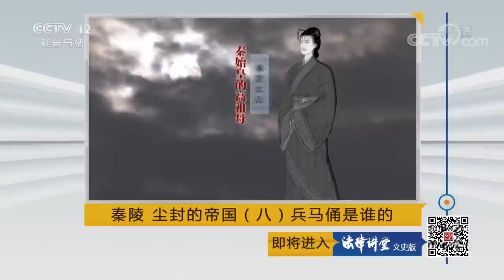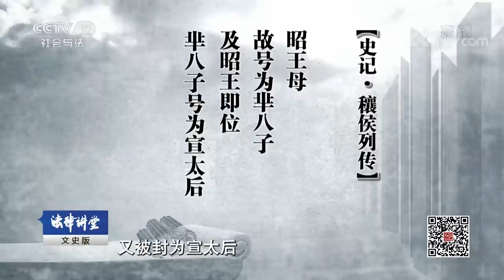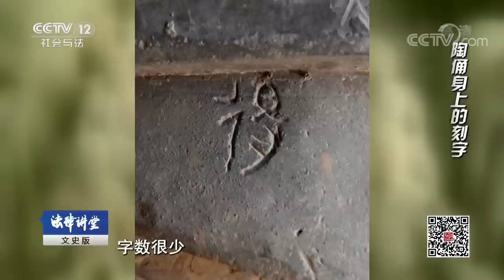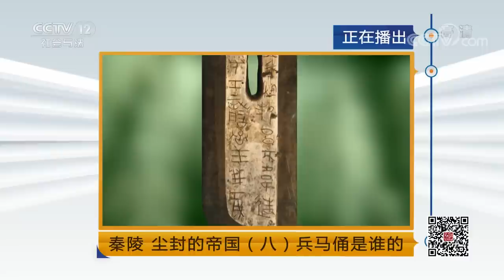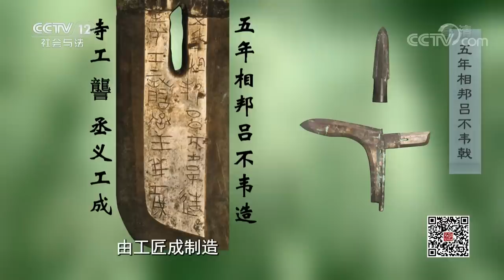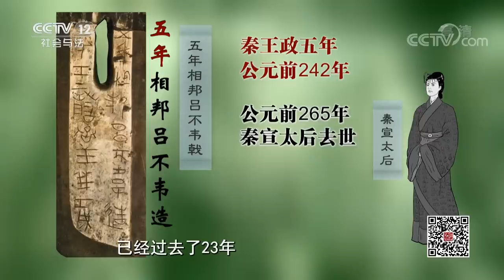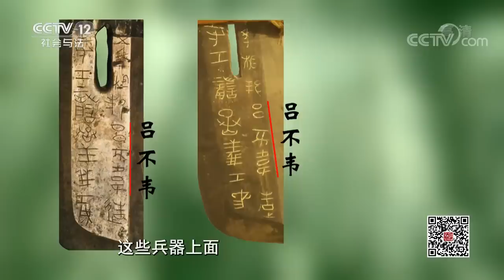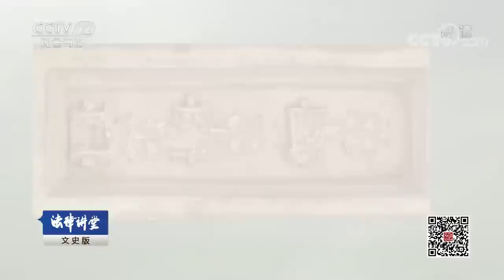《法律讲堂(文史版)》秦陵 尘封的帝国（八）兵马俑是谁的 20190328 | CCTV社会与法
本期节目主要内容：2016年年初，电视剧《芈月传》特别火，在这部电视剧里，有一个让众人都很吃惊的设定，就是我们过去所熟知的秦始皇兵马俑的主人竟然不是秦始皇，而是一位被称之为“芈月”的人。这个结论可以说是完全颠覆了我们以往的认知。